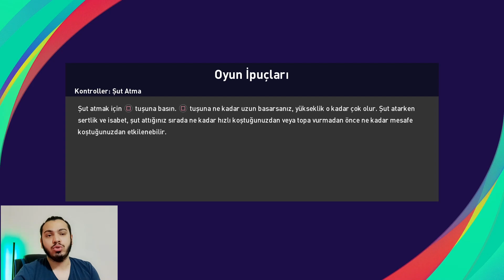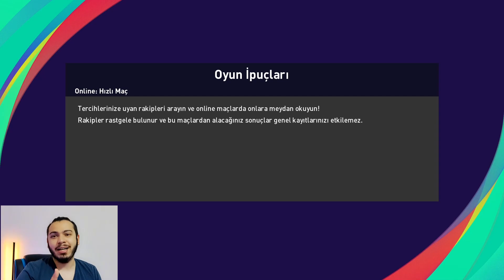İCON NEYMAR HASTA OLMASIN DİYE İÇLİK GİYDİRDİM !! PES 2021 MYCLUB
ÇEKİLİŞ AÇIKLAMASI :

attığı videolara like atıp kaçıncı like attığını rakam olarak yorum atan takipçiler 1050 coins ve 4 haftanın sonunda ps4 kazanıyor.
PES TÜRKİYE ve PES YANİ kanallarının attığı videoların like toplamı haftalık 26.400 olması yeterli olacaktır...

İÇİNİZDEN KOPAR DA BAĞIŞ YAPMAK İSTERSENİZ:

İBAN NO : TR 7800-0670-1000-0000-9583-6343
BANKA : YAPIKREDİ
HESAP İSMİ : SERDAR COŞAR